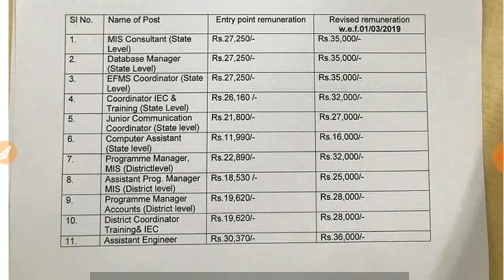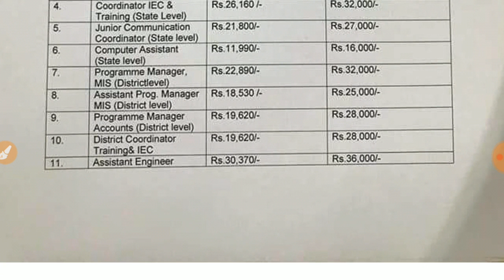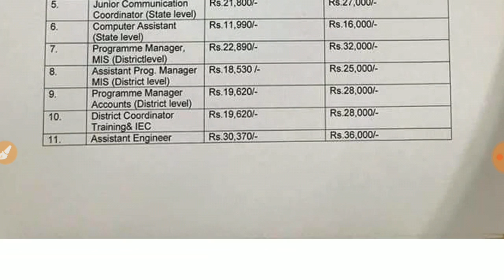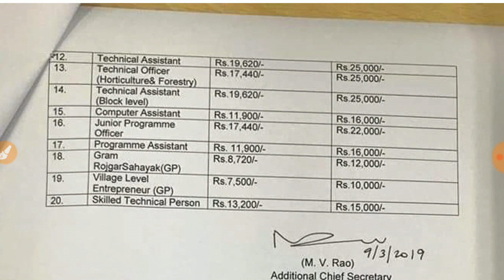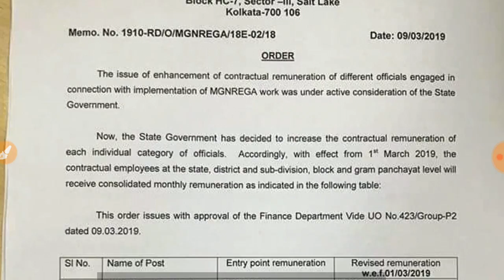संविदा कर्मियों के लिए बड़ी खबर/अब इन विभागों में काम करने वाले संविदा को 17000 हर महीने /जरूर देखें